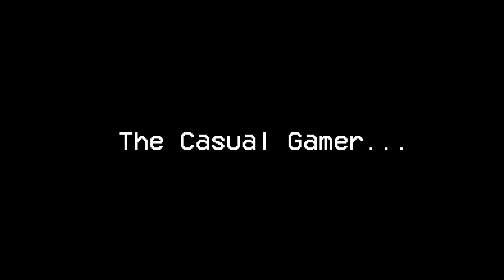PS5 Be Like...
Get Hyped, with everything happening this year at least we get a new console for the Christmas season.  This is suppose to be a funny little skit, not to be taken a literal fact, besides the re-seller one. Hope yall been coping with Lockdown, lets Power through this sheeeet!!!